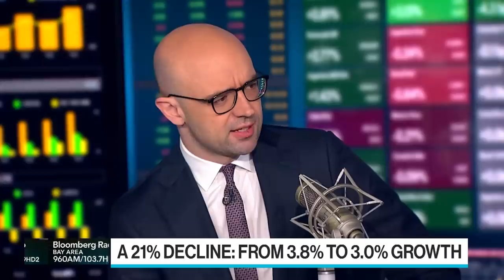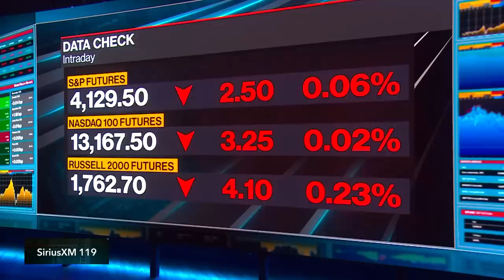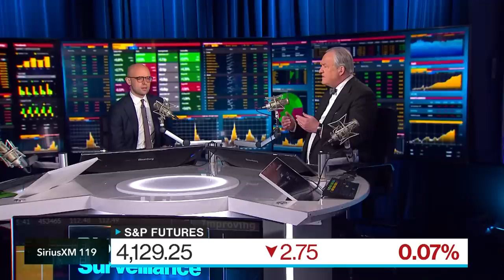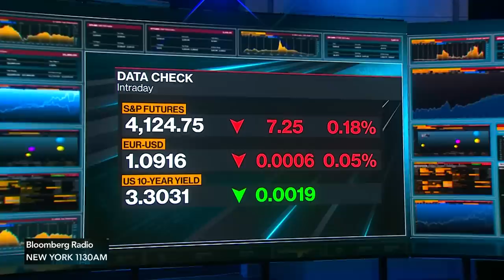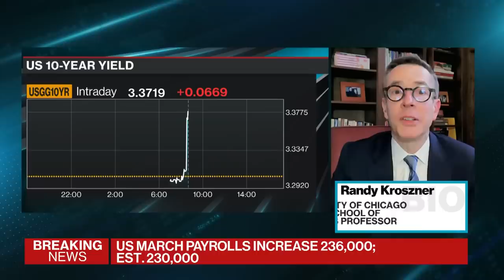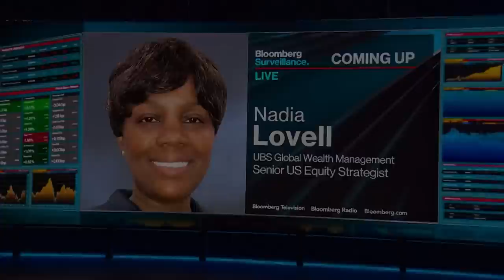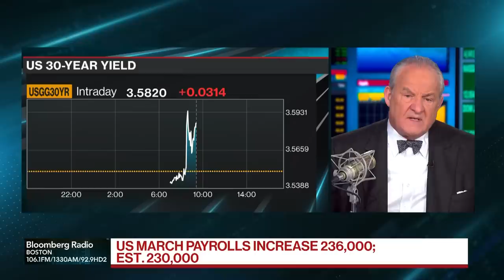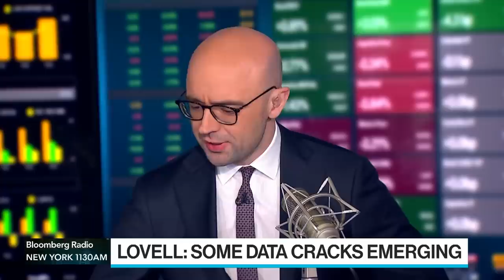Bloomberg Surveillance: Live From DC | 04/07/2023 Full Episode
Tom Keene and Jonathan Ferro have the economy and the markets "under surveillance" as they cover the latest in finance, economics and investment, and talk with the leading voices shaping the conversation around world markets. This show is simulcast worldwide on Bloomberg Television
and Radio.